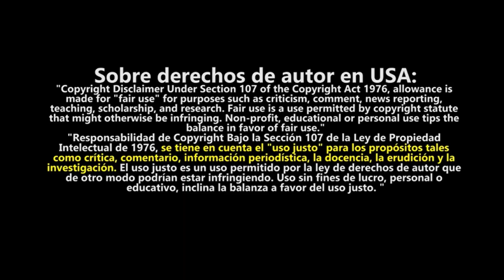Music To Read Divergent / Musica Para Leer Divergente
Estoy leyendo el primer libro y me esta gustando mucho espero que a ustedes tambien
I'm reading the first book and I really like it, I hope you do too